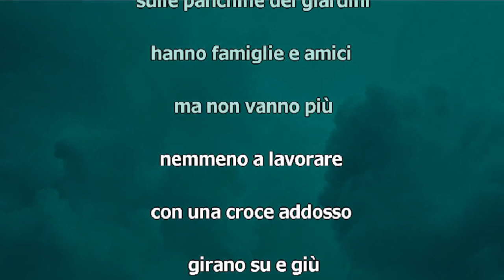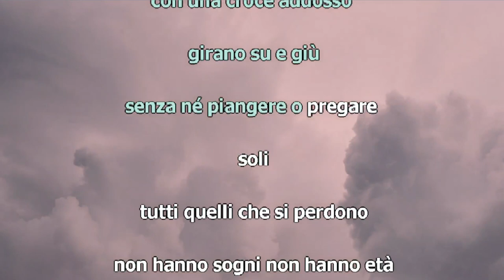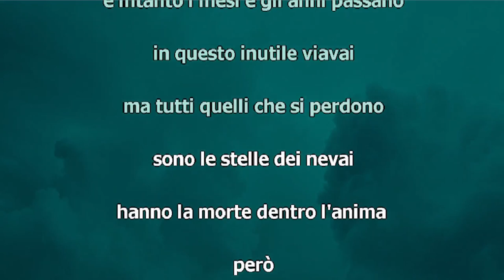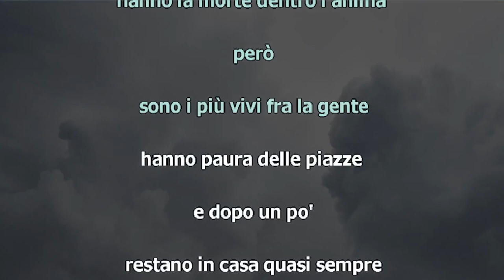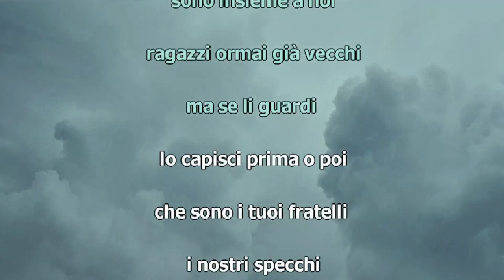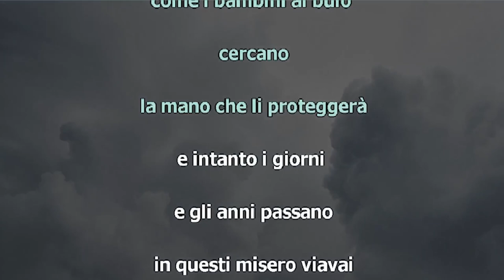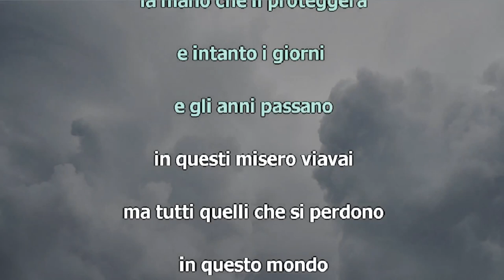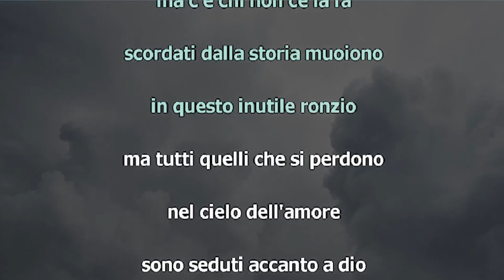Paolo Vallesi Tutti quelli che si perdono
Sfondo